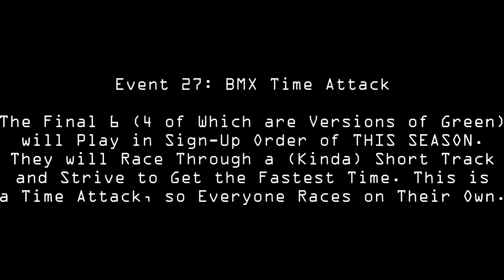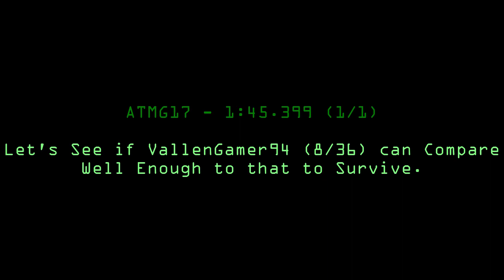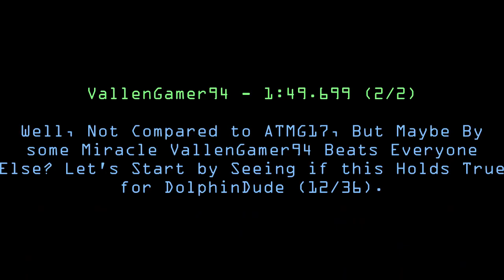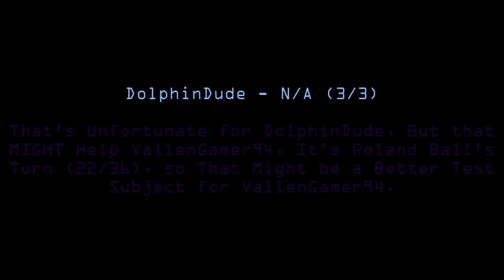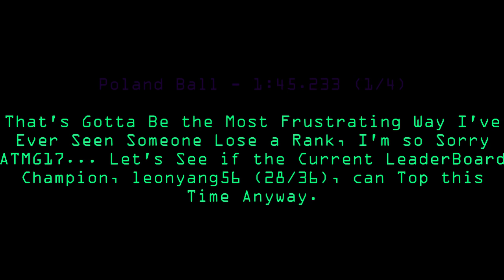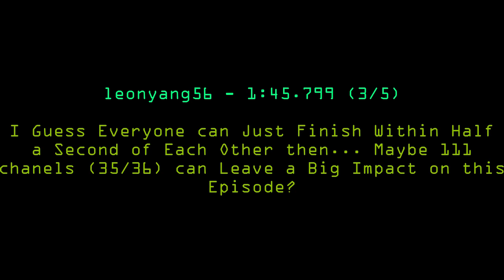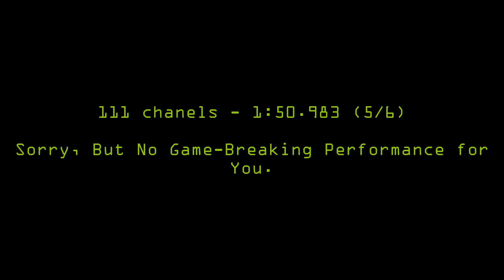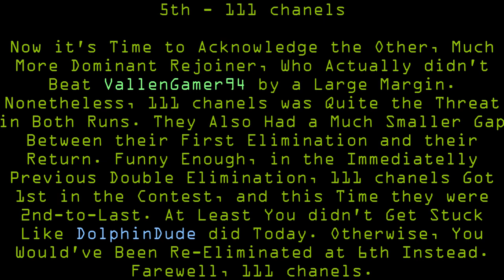Fan Algotriacontathlon Day 27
Tetris 99 OST - 50 Players Left!
Blacksword's Stuff - Slowly Rotting
Amadeus - Pink Mess
Pico Park OST - Main Theme

Missed Thumbnail Opportunity by Me: Instead of 56.379, I Could've Used 29.660 to Represent Stickguy's Score (since this is their Thumbnail Episode)